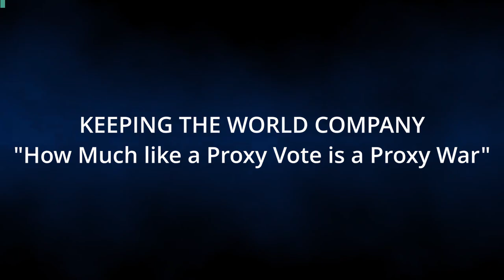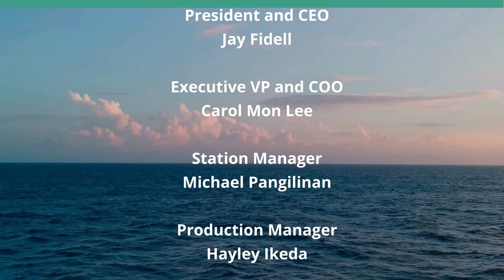How Much like a Proxy Vote is a Proxy War (Keeping the World Company)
Why Do we Have so Many of them.  The hosts for this show are Jay Fidell and Tim Apicella.  The guest is Jean Rosenfeld.

Our panel discusses the proxy wars now going on in Eastern Europe and in the Middle East.  What's the difference between a proxy war, an asymmetric war and a traditional war, why do we seem to be having more of them these days, and how do you defend against a proxy war.  Of course, proxy wars are not new, and our panel discusses a number of examples in history, including proxy wars by the US.  What are the pros and cons.  Why do a proxy war instead of a direct confrontation?  And how do you plan and execute a proxy war, and how do you continue it as a kinetic war, a cyber war, and / or a war of attribution.  How has weapons technology changed proxy wars.  Will this be the future of war in the 21st century, and is it something that could be more or less destructive than before.  Should we we plan for or try to avoid proxy wars going forward.

Underwriters:
Michael Sklarz
The Cooke Foundation
Hawaii Energy
Hawaii Energy Policy Forum
Hawaiian Electric
Galen Ho of Immersive Worlds
Kamehameha Schools